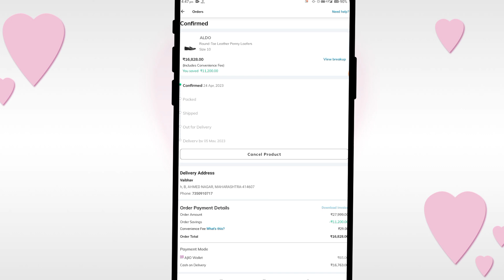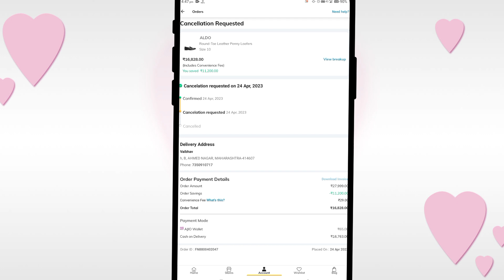ajio order cancellation | how to cancel order on ajio | ajio order cancellation problem